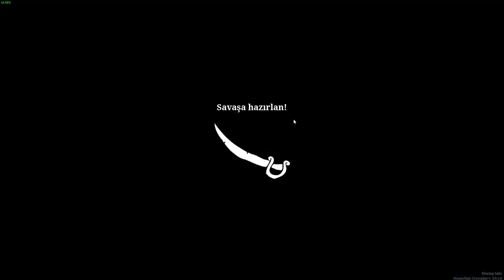blazing sails oynuyoruz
Kopuyoz efenim buyurun yayınlara'da bekleriz .